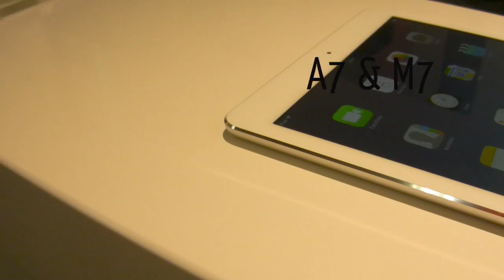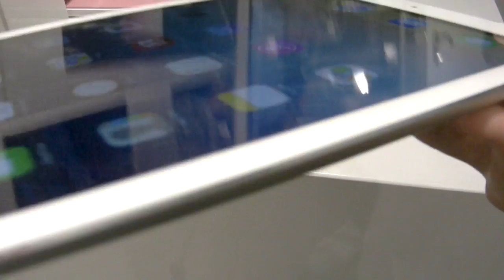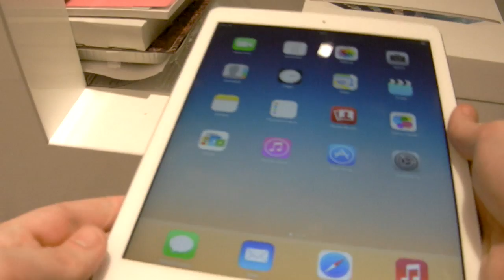iPad Air - Zapowiedź recenzji i pierwsze wrażenia ! PL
Dlaczego zapowiedź, miałem nagrane pare krótkich materiałów dlatego też zdecydowałem się na dodanie krótkiego filmu z iPadem w roli głównej. Całej recenzji spodziewajcie się za około tydzień czasu ponieważ chcę ten sprzęt przetestować a później wypowiadać się na jego temat.

Nie chcę być jak SW :)

Nie zapomnij o łapce w górę i subskrypcji kanału jeżeli nie chcesz przegapić nowych filmów.

Wszystkie modele dostępne w sklepie internetowym lub w salonie Tio, Millenium Hall.

- opinie i analizy na temat nowych technologii

test, recenzja, ipad air, ipad air unboxing, ipad air odpakowanie, ipad air first look,